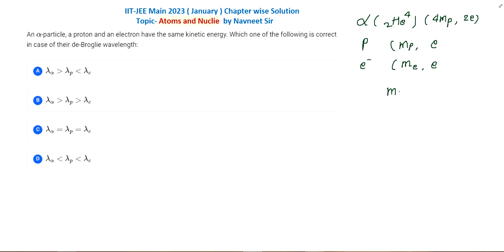An -particle a proton and an electron have the same kinetic || photoelectric effect jee mains 2023